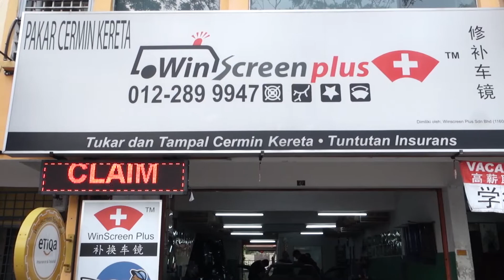Nissan Sunny 130Y Windscreen Replacement Service In Klang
Winscreen Plus Sdn Bhd supply, repair and replace windscreens for all classic cars, ensuring the right fit and an immaculate finish at an affordable price.

Our workshop located in Taman Mutiara Bukit Raja, Klang near Bandar Bukit Raja, Jalan Meru, Setia Alam, Taman Klang Utama.

And our relationship with local insurance companies, we’ll help you manage your insurance claim.

Address:
WINSCREEN PLUS SDN BHD
No 47, Jalan Cokmar 1,
Taman Mutiara Bukit Raja,
Off Jalan Meru, 41050 Klang,